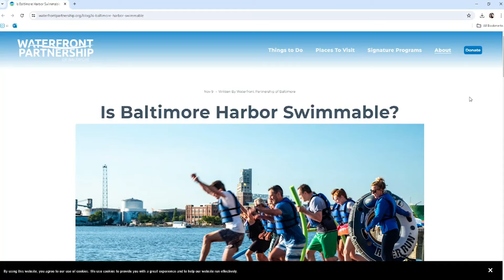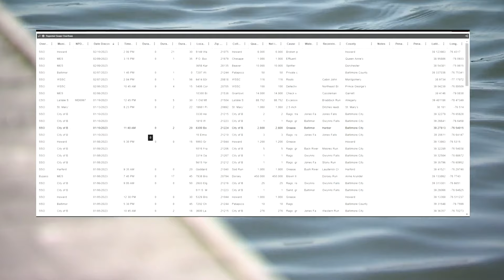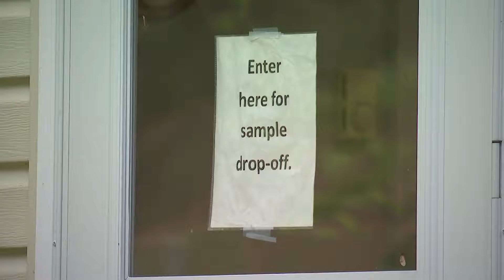Is the Inner Harbor really safe to swim in? FOX45 runs independent water quality test